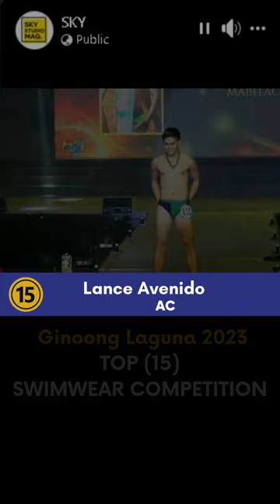GINOONG LAGUNA 2023 TOP 15 | SWIMSUIT COMPETITION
1. STA. ROSA CITY - Christian Joshua Villones
2. STA. ROSA CITY - Rizmel Cabigao
3. SAN PEDRO CITY - Christian Patricio
4. BIÑAN CITY - Clayton Belan
5. LOS BAÑOS - John Raizen Cultivo
6. CABUYAO CITY - John Roland Capuz
7. STA. ROSA CITY - Emmanuel Alcantara
8. SINILOAN - Christian Aduana
9. NAGCARLAN - Micco Gonzales
10. LOS BAÑOS - Kerwin Sicat
11. CABUYAO CITY - Carl Nicol Santiago
12. CALAMBA CITY - Archmylz Perez
13. LUISIANA - Alexis Rubio
14. STA. MARIA - Errold Carandang
15. MABITAC - Lance Avenido

🚩 Laguna Provincial Capitol Festival Stage